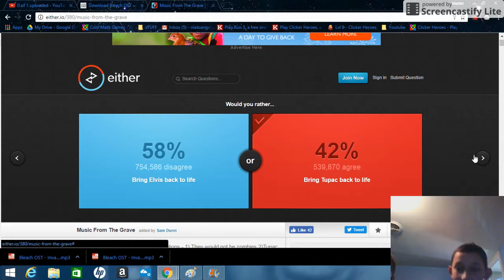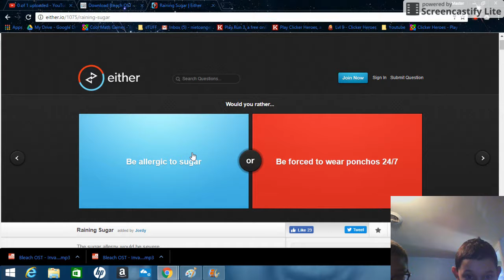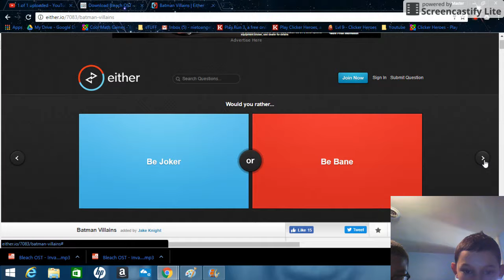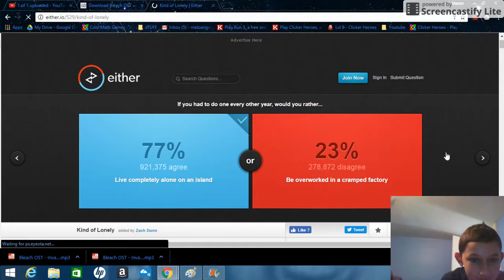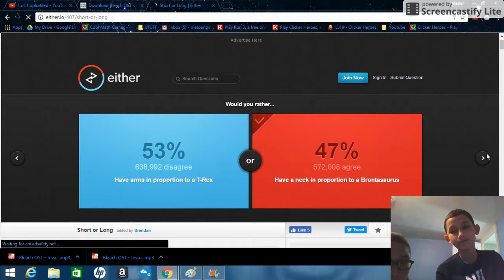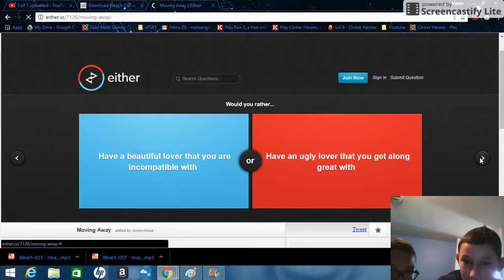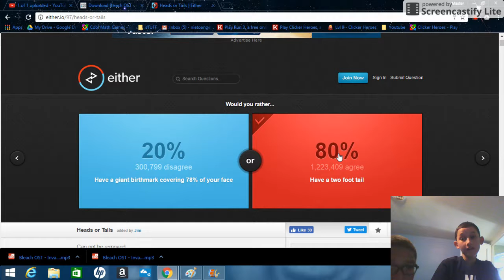Would You rather